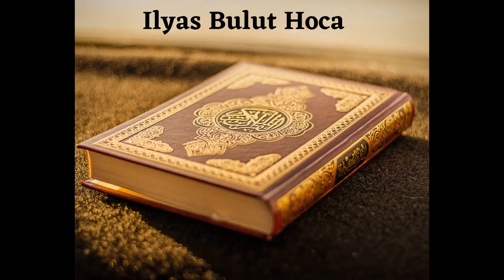95 B. Riyazüs Salihin Dersleri (Salihler Bahcesi) - Ustaadh Ilyas Bulut